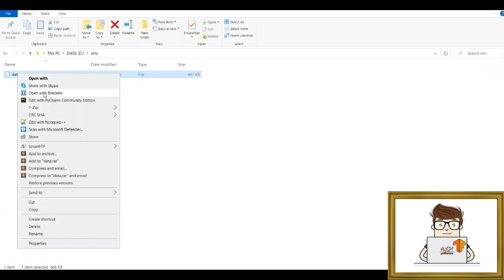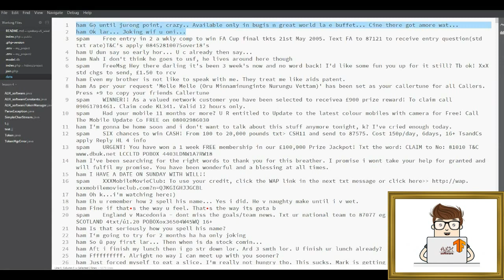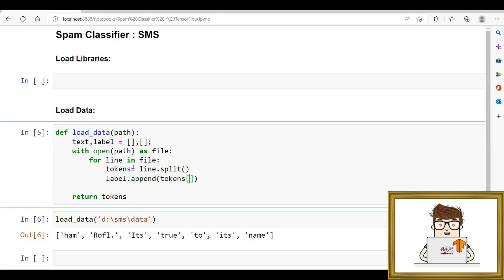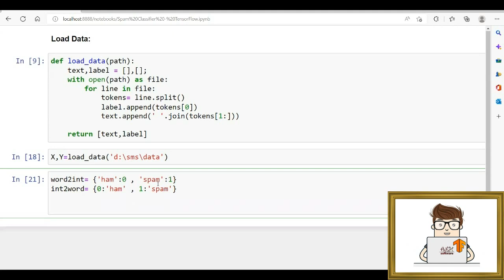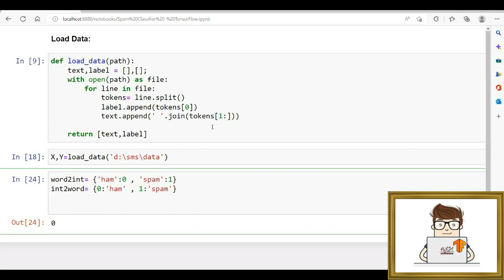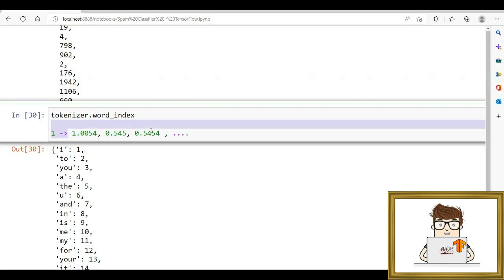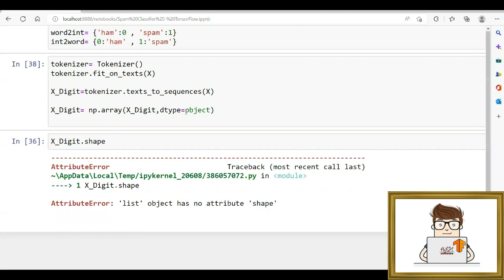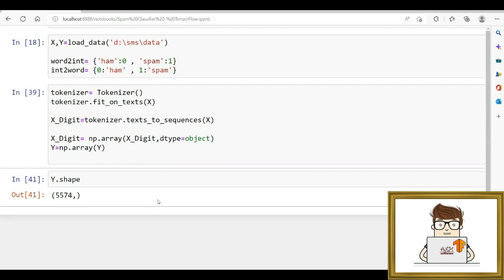Advanced Course -TensorFlow- Lesson 15- LSTM :: SPAM SMS Classifier -1- ||دورة متقدمة - تنسرفلو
Advanced Course - TensorFlow - Lesson 15- SPAM SMS Classifier -Part 1-  Long short-term memory (LSTM)

Natural Language Processing (NLP) Natural language processing strives to build machines that understand and respond to text or voice data—and respond with text or speech of their own—in much the same way humans do.

TensorFlow is an end-to-end open source platform for machine learning. It has a comprehensive, flexible ecosystem of tools, libraries, and community resources that lets researchers push the state-of-the-art in ML and developers easily build and deploy ML-powered applications.

TensorFlow was originally developed by researchers and engineers working on the Google Brain team within Google's Machine Intelligence Research organization to conduct machine learning and deep neural networks research. The system is general enough to be applicable in a wide variety of other domains, as well.

Deep learning is a type of machine learning and artificial intelligence (AI) that imitates the way humans gain certain types of knowledge. Deep learning is an important element of data science, which includes statistics and predictive modeling.

Python is a high-level, interpreted, general-purpose programming language. Its design philosophy emphasizes code readability with the use of significant indentation. Python is dynamically-typed and garbage-collected.

Anaconda is a distribution of the Python and R programming languages for scientific computing, that aims to simplify package management and deployment. The distribution includes data-science packages suitable for Windows, Linux, and macOS.

دورة متقدمة - تنسيرفلو - الدرس الخامس عشر - تصنيف رسائل الجوال - الجزء الأول

معالجة اللغة الطبيعية , تسعى معالجة اللغة الطبيعية جاهدة لبناء آلات تفهم وتستجيب للبيانات النصية أو الصوتية - وتستجيب بنص أو كلام خاص بها - بنفس الطريقة التي يتعامل بها البشر.

تنسيرفلو عبارة عن منصة مفتوحة المصدر شاملة للتعلم الآلي. يحتوي على نظام بيئي شامل ومرن من الأدوات والمكتبات وموارد المجتمع التي تتيح للباحثين دفع أحدث ما توصلت إليه التكنولوجيا في تعلم الآلة والمطورين لبناء ونشر التطبيقات التي تعمل بنظام التعلم الآلي بسهولة.

تم تطوير تنسيرفلو في الأصل من قبل باحثين ومهندسين يعملون في فريق غوغل برين داخل منظمة أبحاث ذكاء الآلة في غوغل لإجراء التعلم الآلي وأبحاث الشبكات العصبية العميقة. النظام عام بما يكفي ليكون قابلاً للتطبيق في مجموعة متنوعة من المجالات الأخرى أيضًا.

التعلم العميق هو نوع من التعلم الآلي والذكاء الاصطناعي الذي يقلد الطريقة التي يكتسب بها البشر أنواعًا معينة من المعرفة. يعد التعلم العميق عنصرًا مهمًا في علم البيانات ، والذي يتضمن الإحصاء والنمذجة التنبؤية.

بايثون هي لغة برمجة عالية المستوى ومفسرة وذات أغراض عامة. تؤكد فلسفة التصميم الخاصة بها على قابلية قراءة الكود باستخدام مسافة بادئة كبيرة. يتم كتابة لغة بايثون ديناميكيًا وتجميع البيانات المهملة.

أناكوندا هو توزيع للغات برمجة بايثون و أر للحوسبة العلمية ، والذي يهدف إلى تبسيط إدارة الحزم ونشرها. يتضمن التوزيع حزم علوم البيانات المناسبة لأنظمة ويندوز و لينوكس و ماك.